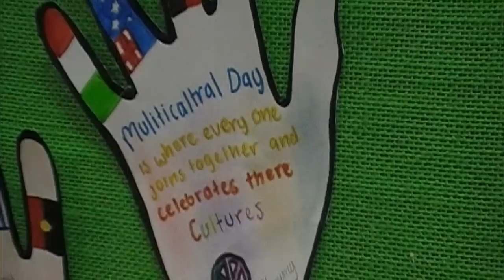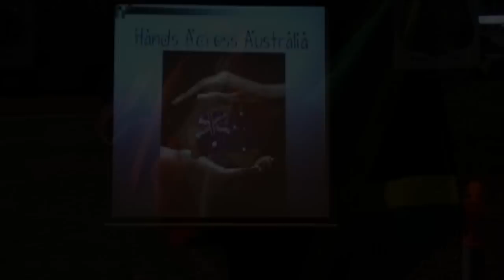GenerationOne Hands Across Australia Schools Competition 2010 - Bossley Park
Bossley Park Public School's Entry in to the Hands Across Australia Competition